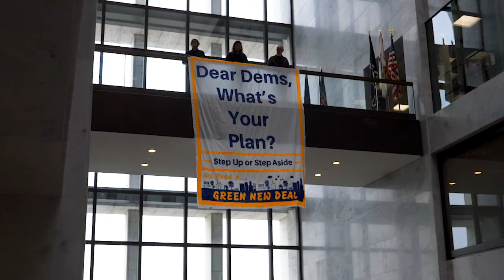100+ Sit-In at Senator Schumer’s office for Green New Deal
On January 17, 2019, more than 100 people dropped a banner in Washington, DC to send a clear message to Chuck Schumer and Senate Democrats: we need a climate plan that meets the urgency and scale of the climate crisis. We need a Green New Deal.

The climate clock is ticking, and millions of people in the US and around the world are already suffering from the impacts of the climate crisis. We need our leaders to take meaningful action to combat climate chaos and build the 100% renewable energy-powered future we need — now.

That’s where you come in. The week of February 4-8, thousands of people across the country will deliver messages to show our Representatives how much widespread support there is for a Green New Deal.

And text DEAL to 83224 to get plugged into everything that comes next.